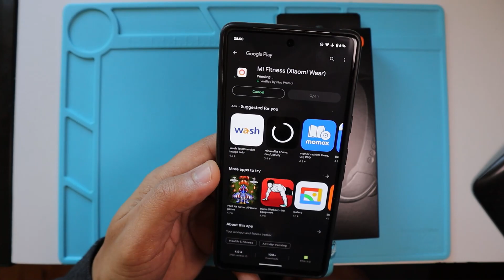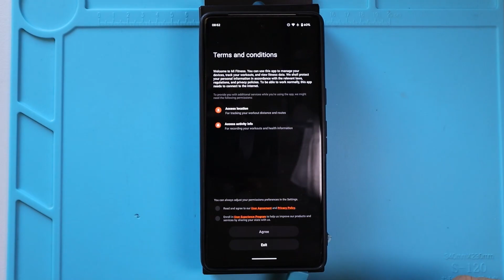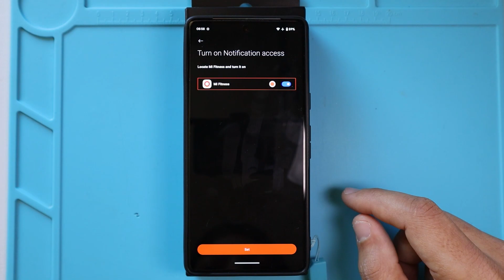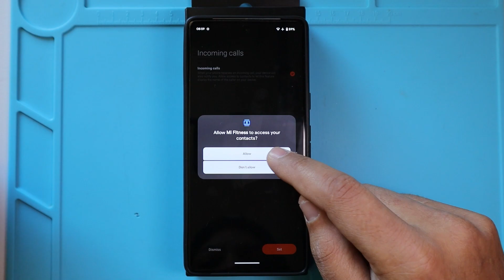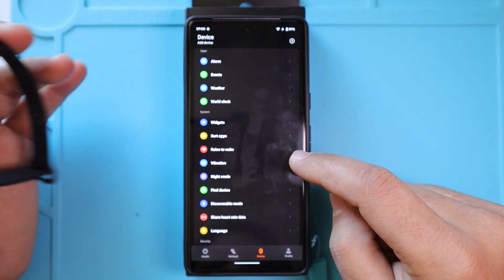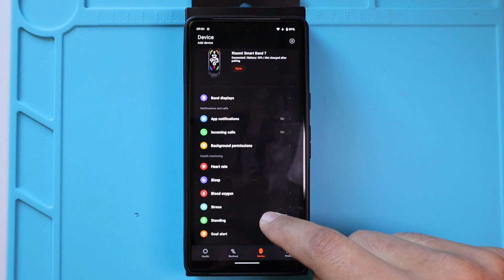Initial Setup Xiaomi Smart Band 7